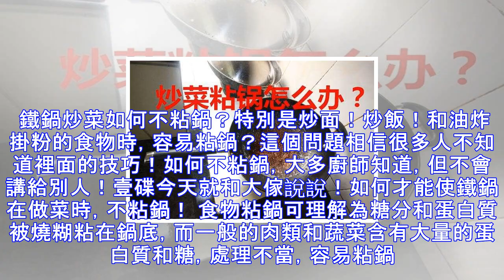為什麼飯店的大鐵鍋從來都不粘鍋？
各種透明廚房，大排檔看他們各種炒菜炒飯炒粉什麼的從來都沒粘過鍋。 鐵鍋炒菜如何不粘鍋？特別是炒面！炒飯！和油炸掛粉的食物時，容易粘鍋？這個問題相信很多人不知道裡面的技巧！如何不粘鍋，大多廚師知道，但不會講給別人！壹碟今天就和大傢說說！如何才能使鐵鍋在做菜時，不粘鍋！ 食物粘鍋可理解為糖分和蛋白質被燒糊粘在鍋底，而一般的肉類和蔬菜含有大量的蛋白質和糖，處理不當，容易粘鍋。 那究竟如何烹飪才不易粘鍋呢？ 把水滴在滾燙的鍋上面，並不是立刻蒸發，而是變成一粒粒水珠在上面滾來滾去，這個叫萊頓弗洛斯特效應，可自行查索。所以，食材放在達到萊頓弗洛斯特點的鍋具上，基本是不粘的，和鍋表面是否平整用什麼材質的鍋關...